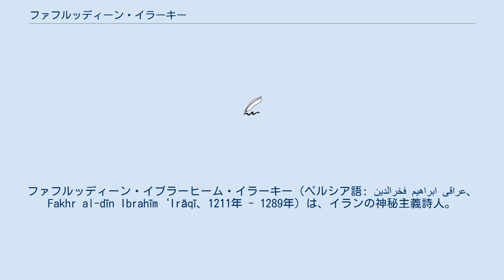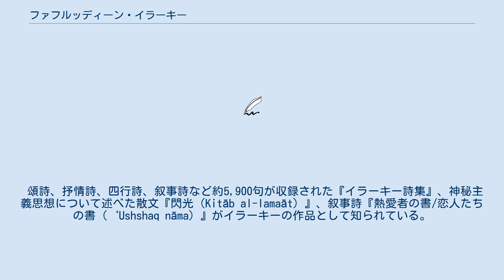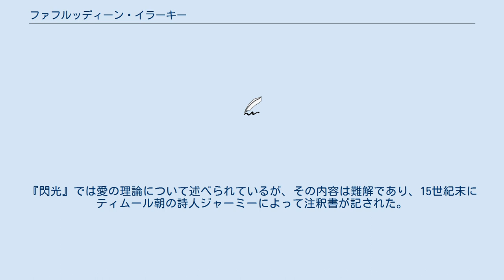ファフルッディーン・イラーキー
ファフルッディーン・イブラーヒーム・イラーキー（ペルシア語: فخرالدین ابراهیم عراقی‎、Fakhr al-dīn Ibrahīm‘Irāqī、1211年 - 1289年）は、イランの神秘主義詩人。
 1211年、イラン中西部の町ハマダーンでイラーキーは誕生する。
 イラーキーは学者の家の出身で、幼少期から才覚を発揮していた。
17歳の時、イラーキーは町を訪れていた神秘主義者の遊行僧の一団に加わっていた少年の美しさに魅了され、郷里を捨てて一行に加わり、この事が彼が神秘主義（スーフィズム）に進んだきっかけだといわれている。
インドのムルターンに辿り着いたイラーキーはスフラワルディー教団の開祖バハーウッディーン・ザカリーヤーに25年間師事し、ザカリーヤーの娘を娶る。
イラーキーはザカリーヤーから後継者に指名されるが他の弟子たちから妬まれ、ムルターンを出て海路メッカ（マッカ）に向かった。
 1267年/68年にイラーキーはアナトリア半島のルーム・セルジューク朝の首都コンヤを訪れ、神秘主義者イブン・アラビーの直弟子であるサドルッディーン・クーナウィーから講義を受けた。
保護者である貴族ムイーヌッディーンが没した後、イラーキーはコンヤを去ってエジプトのカイロに向かった。
カイロではマムルーク朝から厚遇され、その後イラーキーはシリアのダマスカスに滞在する。
イラーキーはインドでもうけた息子カビールッディーンとダマスカスで再会するが、まもなく病にかかって没し、彼の遺体はイブン・アラビーの墓のそばに埋葬された。
 頌詩、抒情詩、四行詩、叙事詩など約5,900句が収録された『イラーキー詩集』、神秘主義思想について述べた散文『閃光（Kitāb al-lamaāt）』、叙事詩『熱愛者の書/恋人たちの書（‘Ushshaq nāma）』がイラーキーの作品として知られている。
 イラーキーは情熱的なガザル（抒情詩）で名声を博し、詩集の大半がガザルで占められている。
その中でも、イブン・アラビーの思想体系に連なる宇宙生成観、愛をテーマにしたガザルが高い評価を受けている。
28の作品からなる『閃光』はイラーキーの主著に数えられており、クーナウィーが論じたイブン・アラビーの『叡智の台座』に衝撃を受けて書いたものだといわれている。
『閃光』では愛の理論について述べられているが、その内容は難解であり、15世紀末にティムール朝の詩人ジャーミーによって注釈書が記された。